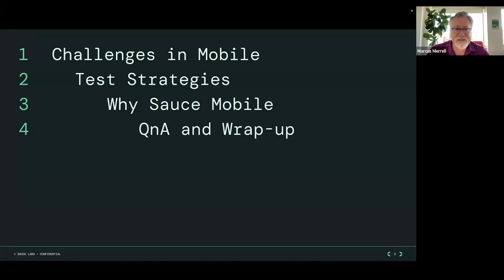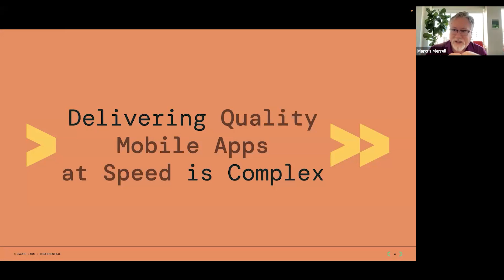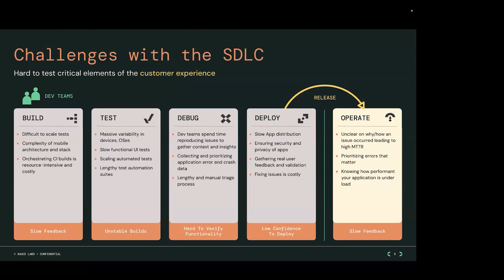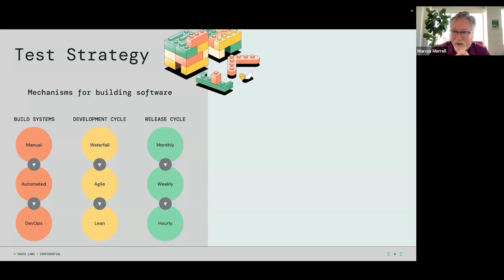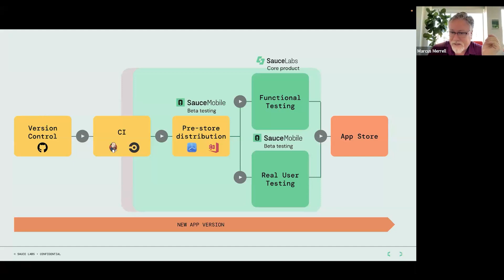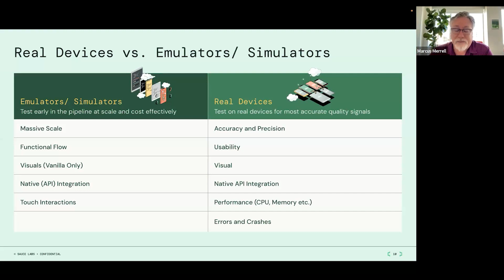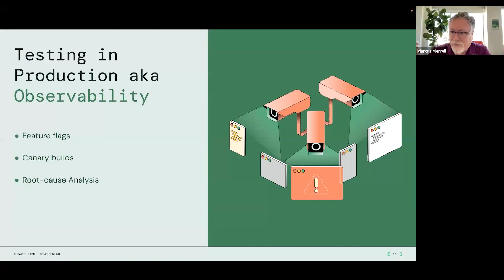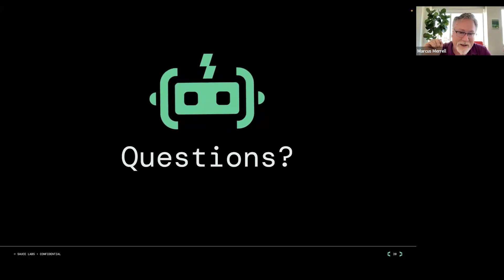How to Develop & Release Mobile Apps with Confidence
Hosted by Marcus Merrell, Vice President of Technology, Sauce Labs

Your company's mobile app performance can make or break your business. In fact, it's so critical that 1 in 5 consumers abandon an app or website within a few seconds if they experience poor performance. As the demand for mobile app development increases and testing complexity grows, enterprises must make more strategic and tactical decisions to achieve their business goals. This approach will put the customer experience at the forefront of testing, and enable them to thrive in the competitive mobile app market.